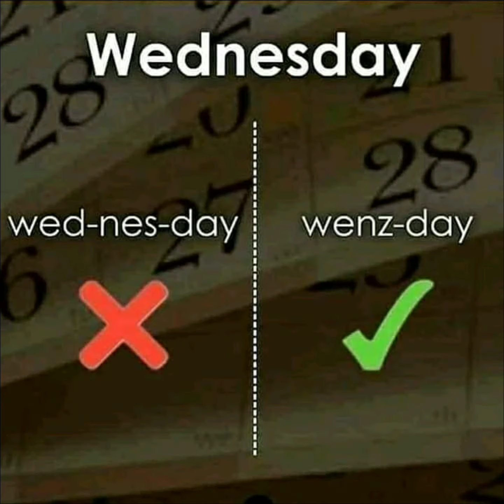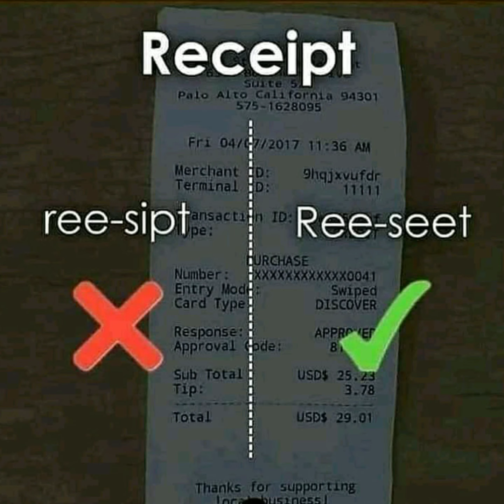15 Mispronounced Daily English Words। Improve English Pronunciation । Learn to pronounce correctly।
correct pronunciation of english words
.English pronunciation
how-to pronounce
IELTS command